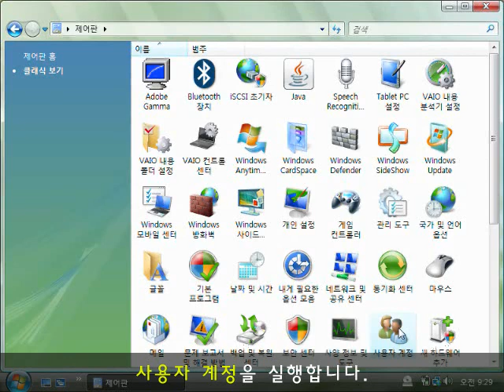[Windows Vista 활용] 사용자계정 암호 설정하기 - 암호 제거하기